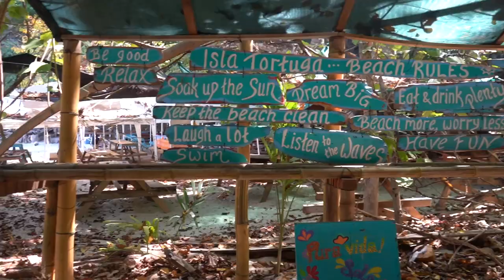Isla Tortuga & Paquera & Bioluminescence Kayak Tour (Tropical Paradise)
Want to stay in an absolute tropical paradise? Magali and I visited Punto Cuchillos in the Nicoya Peninsula of Costa Rica. Here we stayed at Bahia Rica, who have a great location in the jungle on the ocean. During our stay, we got on the water paddle boarding and kayaking. We got to experience the amazing bioluminescence of the ocean at night and enjoyed the tropical beaches of Isla Tortuga. Looking for a little getaway, then this is definitely the place to be!

W H E R E   I   L E A R N E D   M Y   S K I L L S📸

The Handler
Zoom H4N
IPhone 12 Pro

Hey there! My name is Ráchelle-Jean. Ever since I was a little kid I have been fascinated with animals, plants, insects, and basically anything to do with the great outdoors. As I grew older I also found my love for traveling. So here on Tales of Odyssey, I want to share my travel tales and guides, while inspiring you with information about conservation and sustainability.

0:00 - 0:47 Intro
0:48 - 1:52 House Tour
1:53 - 4:04 Ocean Clean Up Kayaking
4:05 - 5:53 Paddleboarding
5:54 - 7:54 Bioluminescence Night Kayaking
7:55 - 12:29 Isla Tortuga
12:30 - 13:34 Diner and Outtro